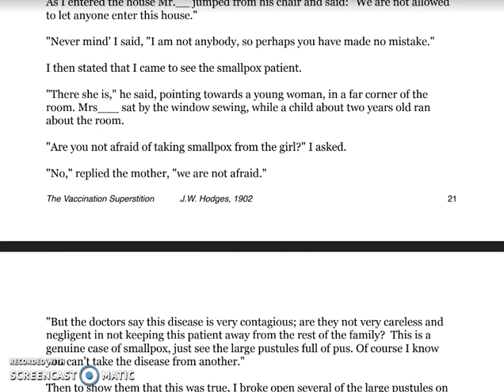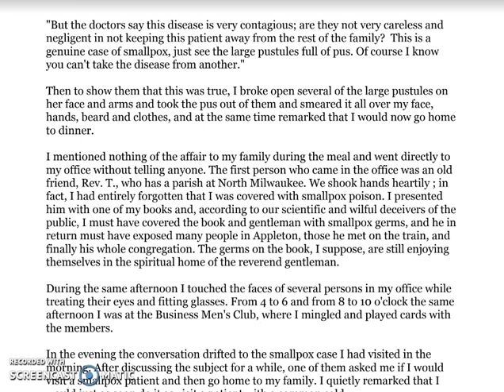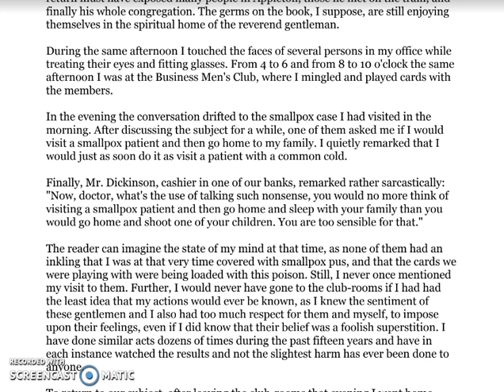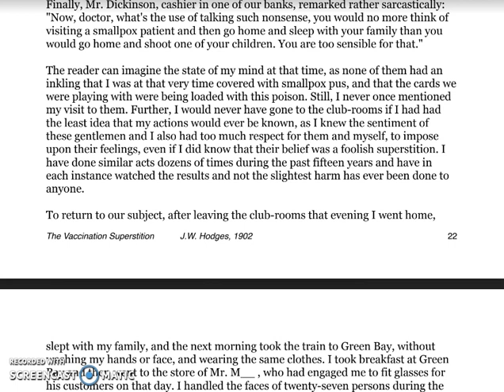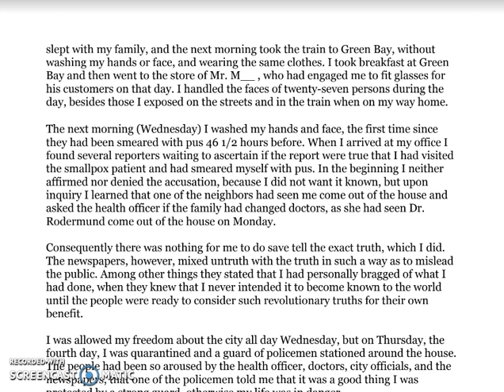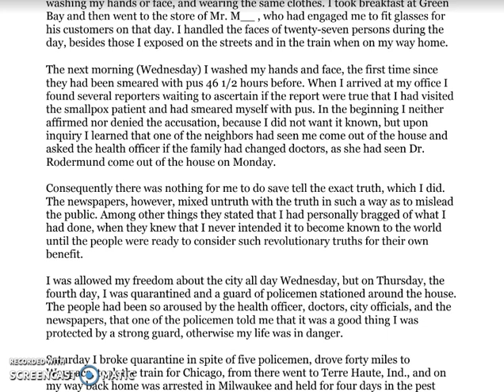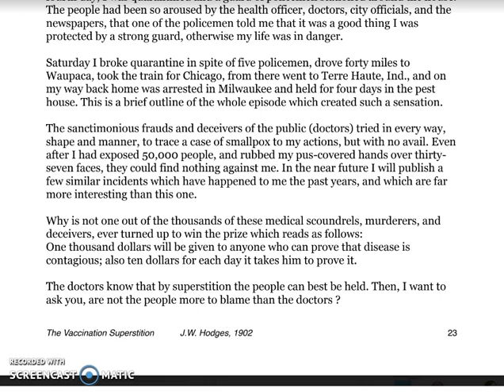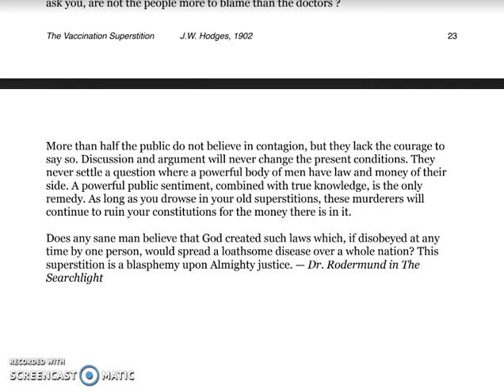Experiment with smallpox by Dr. Rodermund,1902.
from book THE VACCINATION SUPERSTITION, 1902.